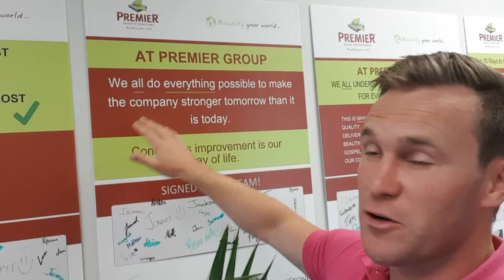How to create a culture of continuous improvement! Premier Business Academy